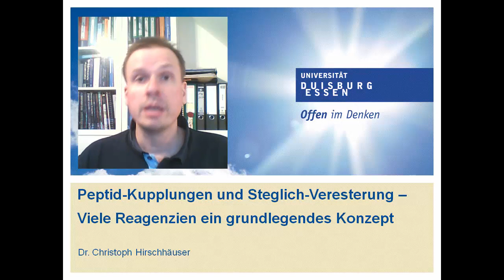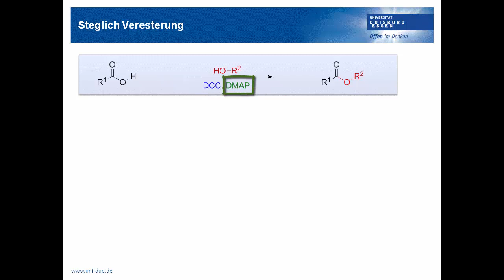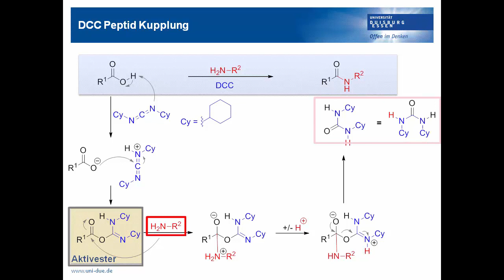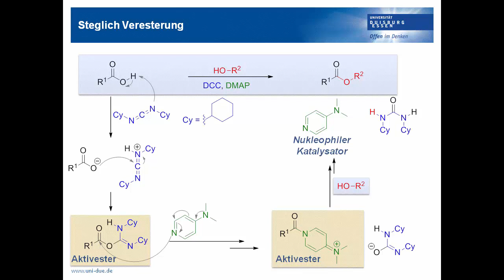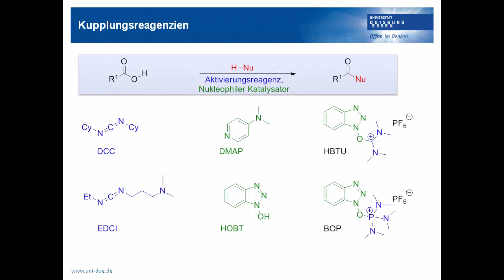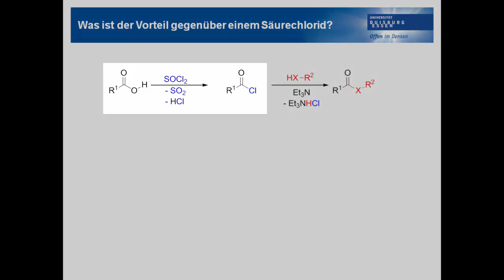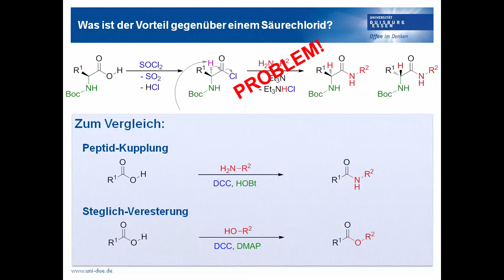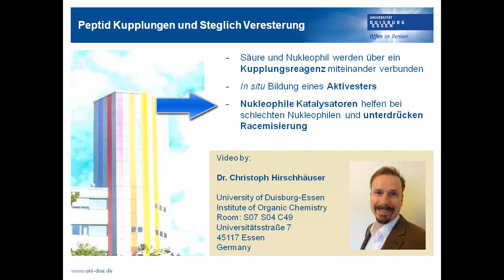Peptid-Kupplungen und Steglich-Veresterung - Viele Reagenzien ein Konzept